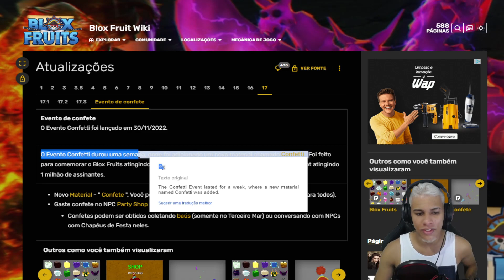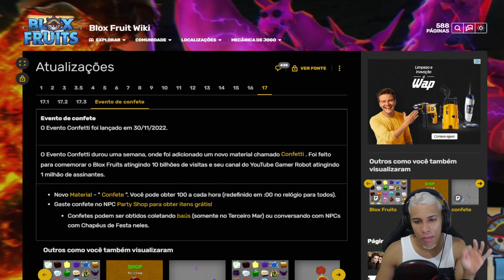EVENTO E UPDATE DE NATAL NO BLOX FRUITS NOVOS ITENS E SEGREDOS! (CÓDIGO ESPECIAL)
▶ Gostou do Vídeo? Vamos 2000 GOSTEIS para mais Vídeos ♥

⭐▸Acessem todos os meus itens do roblox neste link abaixo!